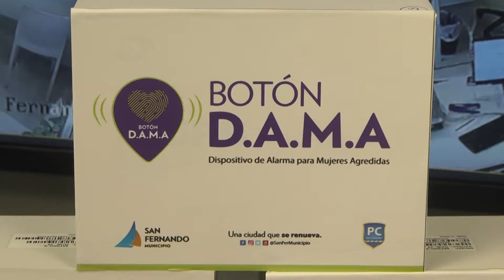San Fernando lanzó el Botón DAMA para alertar ante casos de violencia de género